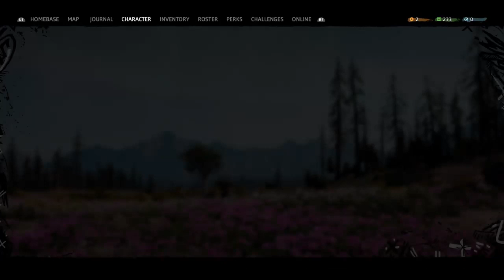Far Cry New Dawn Part 2 - "Dangernoodle With A Boopersnoot" ....with NeoAke92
Spoiler... there's Crocodiles!